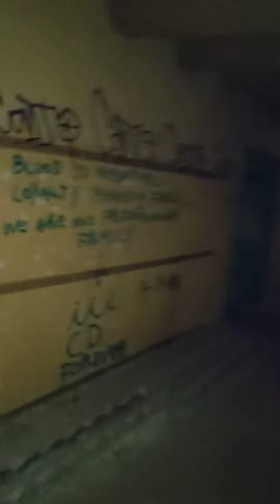Abandoned Military 🎖️ base Setúbal